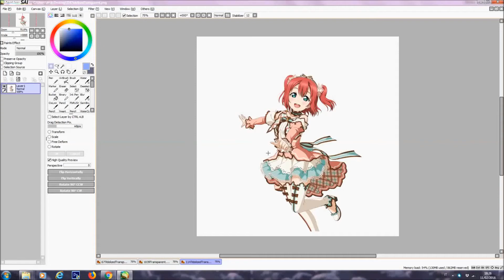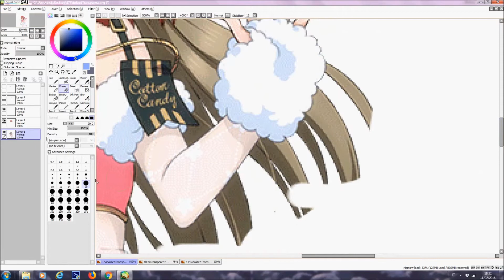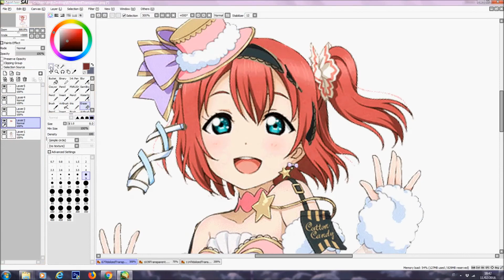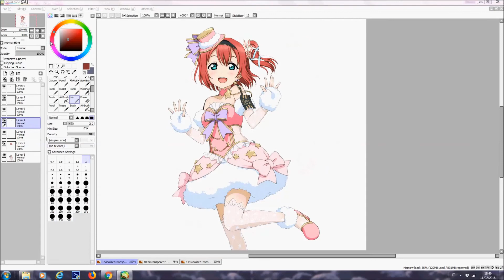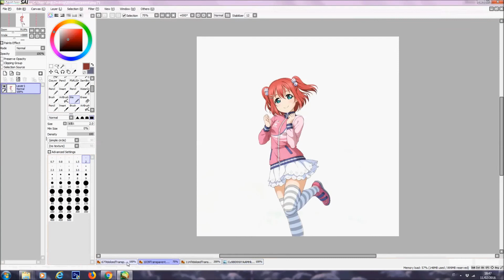Speed Edit - Ruby Kurosawa